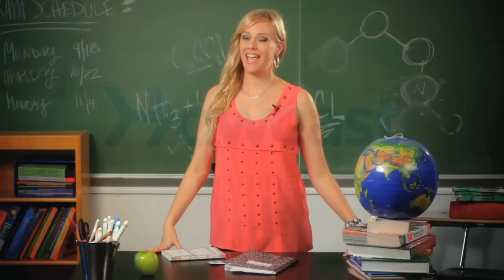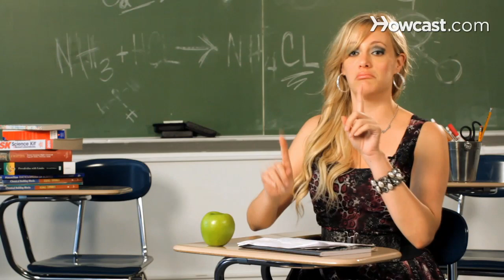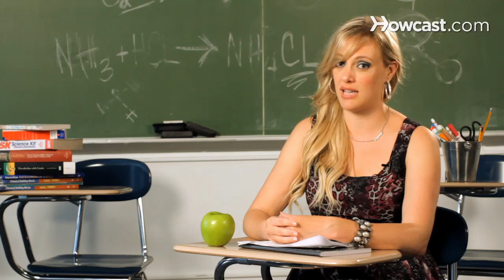How to Handle Getting Dumped | Teen Dating Tips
Hey guys. My name is Shallon and I'm here to help you with all the questions you might have about love, lust, romance, and everything in between.

Getting dumped is the worst.  I have way more experience in this category than I care to admit, but I've learned a few things along the way.
First and foremost, let yourself mourn the end of the relationship.  There's nothing worse than when a guy dumps me and my friends are like, ""Whatever, you're over it.""
Oh am I, Dr. Phil?  Thank you.  Thank you for telling me how I feel.

Surround yourself with people who understand you're going through a hard time.  And if there isn't anyone, iIt's okay to be alone. Shut yourself in your room for a weekend, cry, weep, eat, watch the movies, get it out of your system.  But make sure it's just a finite amount of time; otherwise, the mourning period could last forever, and you don't want that.  Life's too short.
Once that initial awful wrenching sadness is over, sit down and make a list. On one side, write down all the things you think about your exthat they're so charming, and funny and gorgeous, and this and that.  Then have your friends over and have them correct some of those fantasies.  No, your ex isn't charming; he's a serial cheater, flirting with other girls.  No, she's not pretty; she looks like a skank.  This will help you put things into perspective because a lot of times when you get dumped, it's not the ex you miss, it's all the possibilities. All the things you were going to do together.  All the blanks that they were going to fill in in your life. And you can still have these things-just with someone new, and better, and hotter.

But here, ladies and gentlemen, is my golden rule of post-break up behavior. Do not contact your ex.  Nouhh uhnoI don't care.I don't care if you have to give back the t-shirt.  I don't care if you have something you have to do together, or something you desperately need to talk about, or something that reminded you of the other person.  No.  Cut it off.  This is the only saving grace you're going to have. Because you might not have the person in your life any more, but it's important that you still have your pride, and that's going to be hard to come by if you're texting them, calling them, writing on their Facebook wall.  Cut it off.  This will help them think you've moved on, and maybe they'll want you back. But this will also help you move on.  Seal the borders, so then you can begin to heal and truly get over this person, but you're never going to heal if you keep tearing open the wound by keeping contact.  It's painful, but just like anything worth doing, it's worth it.